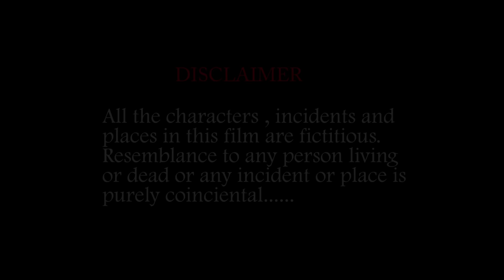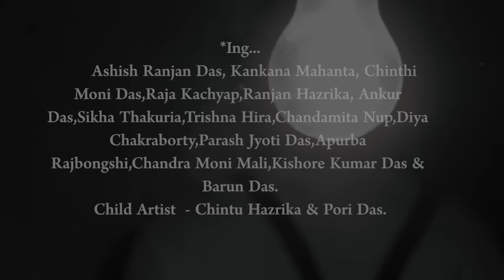BHANGAGARH || A Suspense Thriller Short Film || Paradise's-3AM || Ashish Ranjan Das || Pranjit Das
Hello Viewers, this is the first instalment of the "Bhangagarh" series.
We're hopeful that you will like it and make it one of the best fictional crime series in Assam...

1. Short Film

2. The Joker

3. Crime based story

4. Assamese short film

5. Murder

*ing- Ashish Ranjan Das, Kankana Mahanta, Chinthi Moni Das, Raja Kaxhyap, Ranjan Hazarika, Shikha Thakuria, Chandamita Nup, Diya Chakraborty, Trishna Hira, Parash Jyoti Das, Apurba Rajbongshi, Chandra Mali, Rakesh Das, Ankur Das, Kishore Kumar, Barun Das and two child artists- Chintu Hazarika and Pori Das.

Script and Story- Ashish Ranjan Das
Cinematographer and Editor-Pranjit Das.
Producers- Ashish Ranjan Das and Pranjit Das.
Director- Pranjit Das.

Ratna Das (Chief, AAIDEO TALKIES) and Apurba Rajbongshi.

Song- Chi Mai
Artist- Escala
Writers- Ennio Morricone
SME; EMI Music Publishing, SODRAC, ASCAP, LatinAutor, and 6 music rights societies.

Song- Solemn
Artist- Bonnie Grace

Song- The Murder (Film Score) from      Psycho- Danny Elfman (1998)- Universal Pictures Film Music
Artist- Danny Elfman
Album- Psycho
AdRev for a 3rd party (on behalf of Universal Pictures Film Music); SOLAR
Music Rights Management,
LatinAutor- Sony ATV, UNIAO BRASILEIRA DE EDITORAS DE MUSICA- UBEM, Sony ATV Publishing, LatinAutor, and 11 music rights societies.

ALL COPYRIGHTS RESERVED. DONT UPLOAD THIS FILM ILLEGALLY.